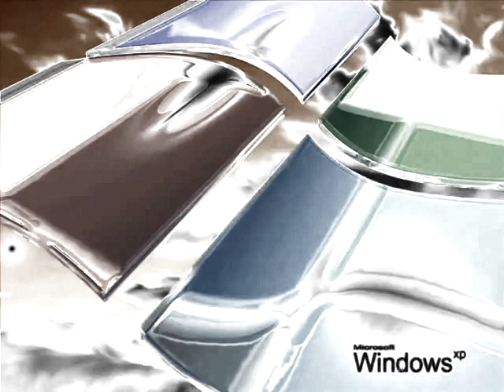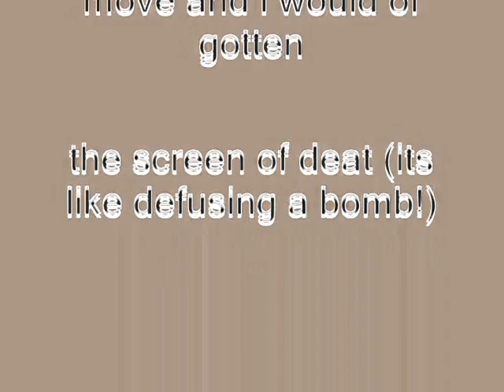Windows XP Installation Music In Ashton Alexander's G-Major 13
How To Make Ashton Alexander's G-Major 13:

VideoFX

1st: Channel Blend - RGB to BGR

2nd: Gradient Map - Ashton Alexander's G-Major 13

0;    0,     0,     0,     0
1;  255, 255,  255, 255
2;     0,     0,     0, 255

A Link On How To Make "Ashton Alexander's G-Major 13" For Gradient Map:

AudioFX